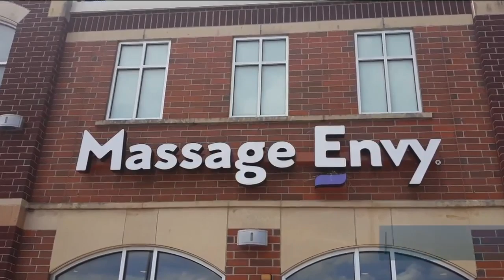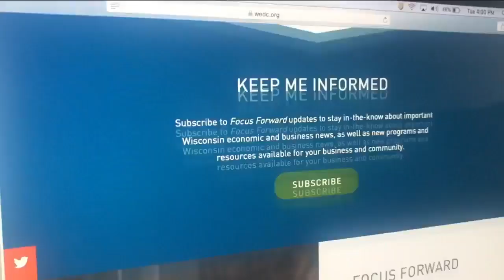Massage therapist concerned to return to work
A massage therapist in Milwaukee is concerned about returning to work since she can't practice social distancing with what she does.